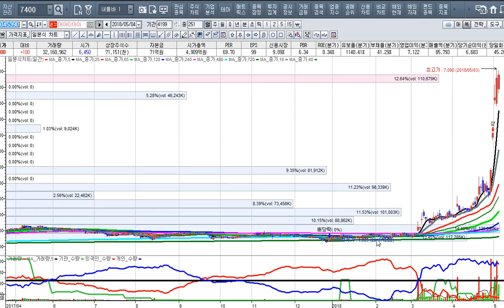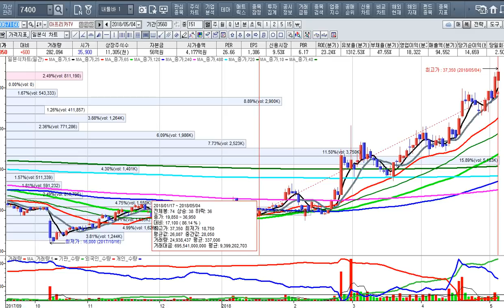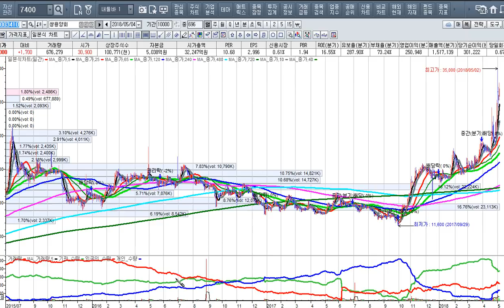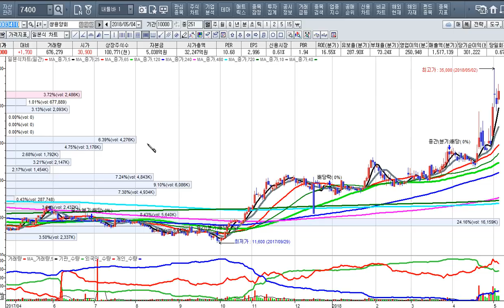[주식투자]새로운 업황에서 반란이 일어나고 있다